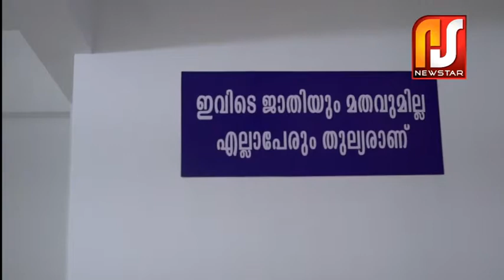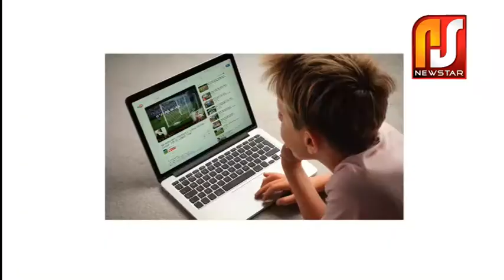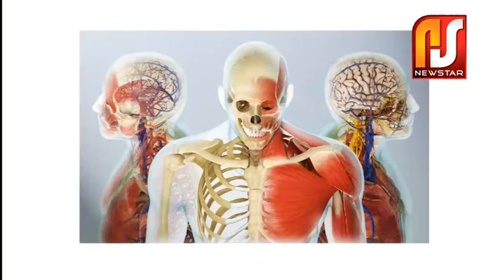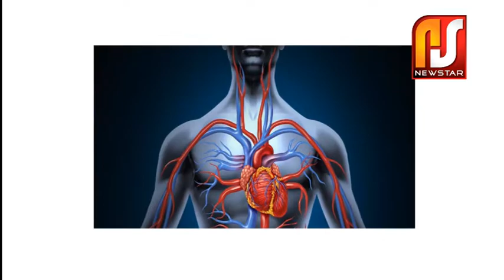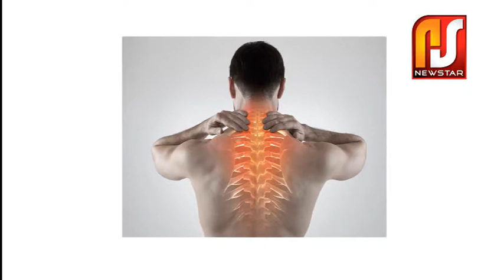യോഗ ചെയ്യുന്നത്കൊണ്ട് എന്തൊക്കെയാണ് ഗുണങ്ങൾ ! ഏതൊക്കെ അസുഖങ്ങൾ യോഗകൊണ്ട് മാറ്റിയെടുക്കാം